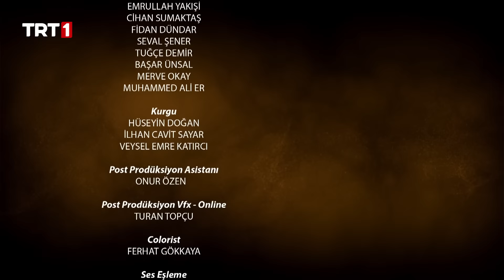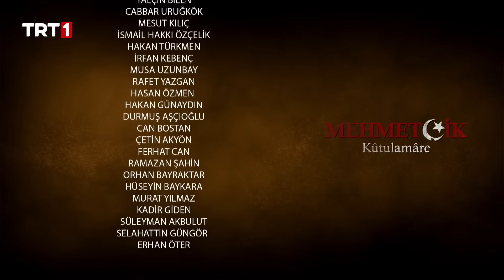كوت العمارة | الحلقة 7